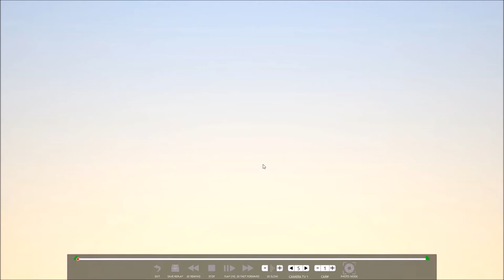Let's Play w/Peppers! Assetto Corsa Ep.2 (Update!)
Just some crusin' in Assetto Corsa and some updates about upcoming projects for this channel.